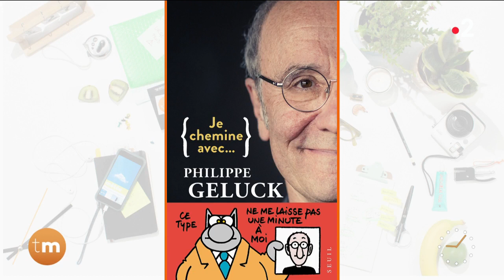L'invité du jour - Philippe Geluck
Philippe Geluck est l’invité de Télématin. Le dessinateur belge connu pour être le papa du Chat vient nous présenter son nouveau livre « Je Chemine avec Philippe Geluck » publié chez Seuil.
Cette collection nous permet de découvrir ou redécouvrir Phillippe Geluck. Il y partage ses récits de vie , ses expériences, ses doutes, ses joies, ses échecs ou encore ses rencontres.
Un ouvrage déjà disponible.